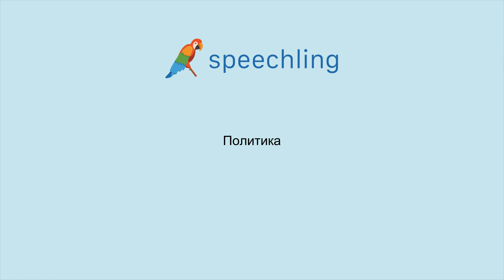러시아어로 "정치" 말하는 법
남자 목소리 :
Политика

여성 목소리 :
Политика

남성 음성 번역 :
정치

여성 음성 번역 :
정치